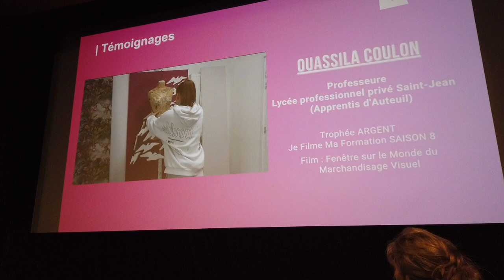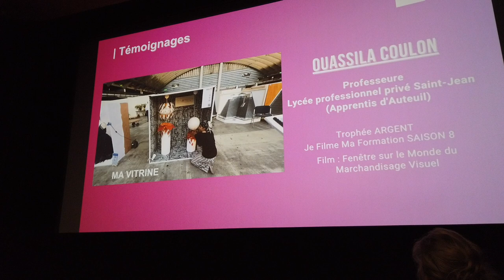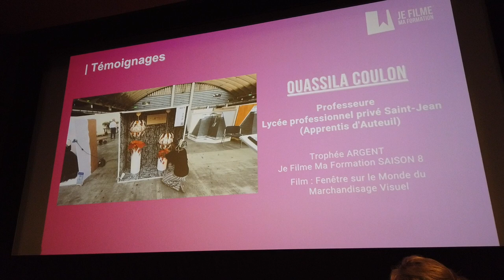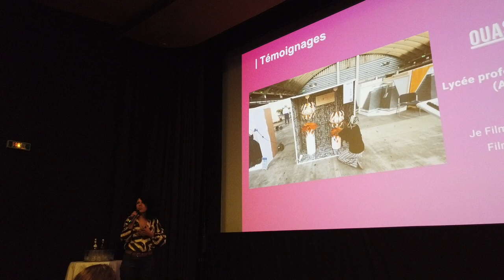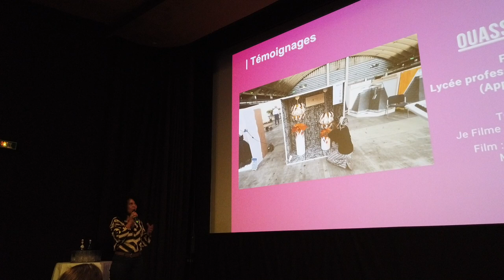Parcours Métiers Témoignage de Ouassila Coulon, enseignante en lycée professionnelle privé.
Ouassila COULON, enseignante au Lycée professionnel privé Saint-Jean (Apprentis d’Auteuil) à Sannois, témoigne : “ Nous accueillons des élèves qui, parfois, arrivent en seconde avec des parcours très difficiles et une faible estime d'eux-mêmes et de leurs compétences. Lorsque nous lançons un projet en leur affirmant : "J'ai confiance en vous et en ce que nous pouvons accomplir ensemble", cela change tout. Je suis là pour répondre à leurs questions et les guider du mieux